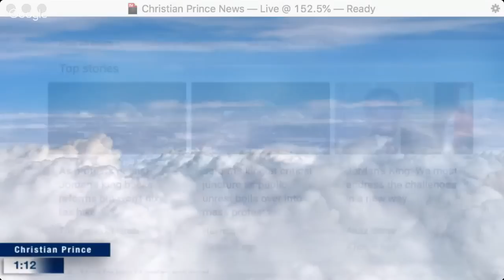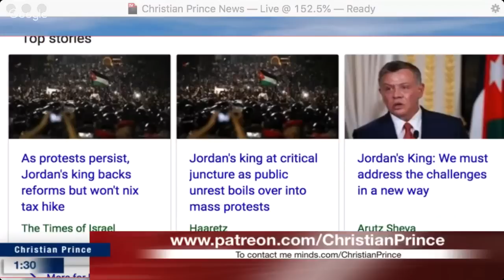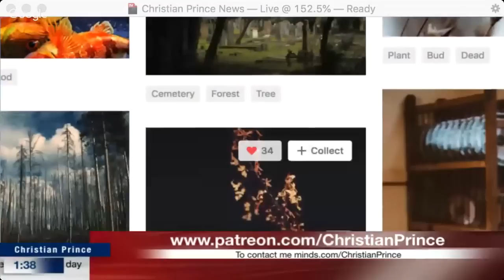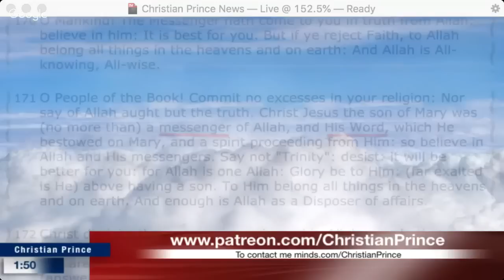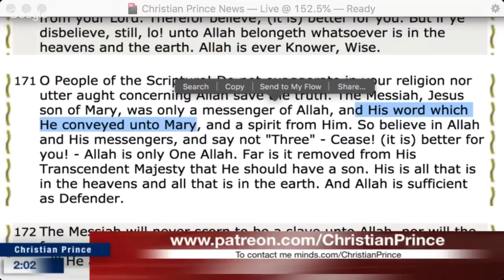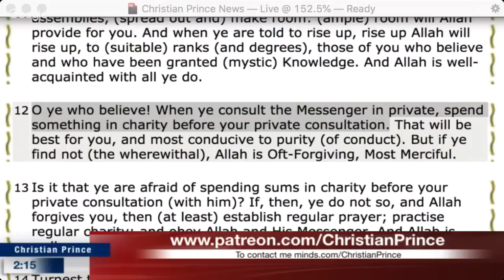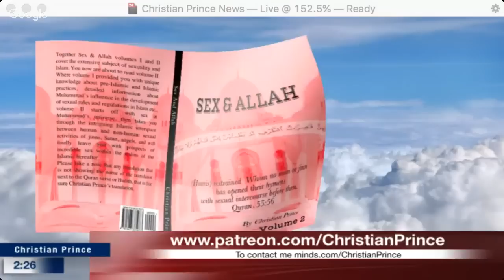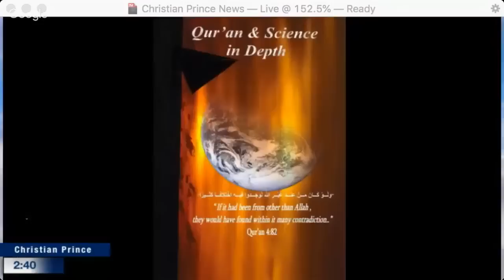Christian Prince - Will King Abdullah II be the last Ruler of The Hashemite Kingdom of Jordan?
Jordan's King Abdullah expected to ask PM to resign

Jordan's King: We must address the challenges in a new way

This is a repost of a Christian Prince Live Stream video from June 5, 2018. It was streamed live at The Arabian Prophet YouTube Channel.

If you want to take advantage of YouTube's Live Chat Replay feature and join in the discussion in the comments section use this Link –